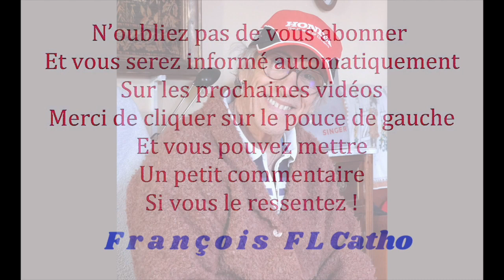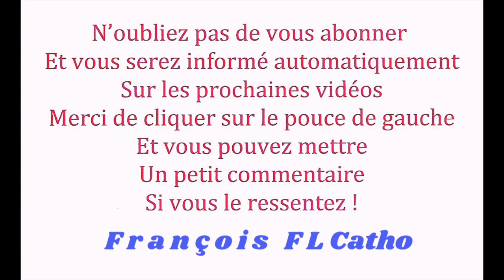le 17/10 Libération par la Bénédiction au Nom de Jésus Christ !